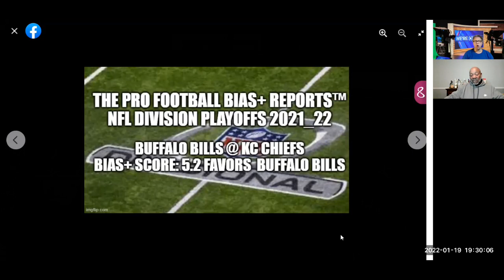BBF on Bills @Chiefs NFL Divisional Playoffs 2021_22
BBF on Bills @Chiefs NFL Divisional Playoffs 2021_22 We break down this awesome matchup using the Pro Football Bias+ Reports™ & The Sterling Pro Football Net Point Power Rankings™
The Sterling Pro Football Net Point Power Rankings™ provides a unique approach to analyzing & ranking Pro Football teams. Unlike most rankings, my rankings have no opinion It's purely quantitative & a great starting point for analysis. 🏈
The Pro Football Bias+ Reports™ uses the Sterling Pro Football Net Point Power Rankings as the basis for  analyzing Pro Football and primarily NFL Matchups. 🏈